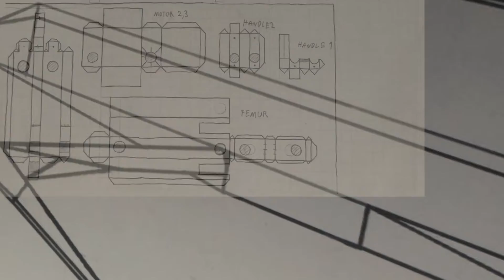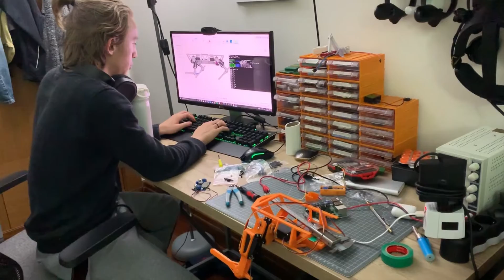Robot Köpek (1. Bölüm) , İlk Hareket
Proje Günlüğü : 3 - 4 Nisan 2020 Kayıtları, Prototip 1